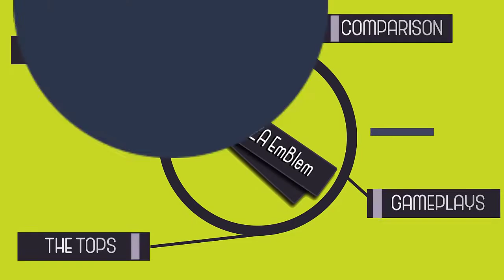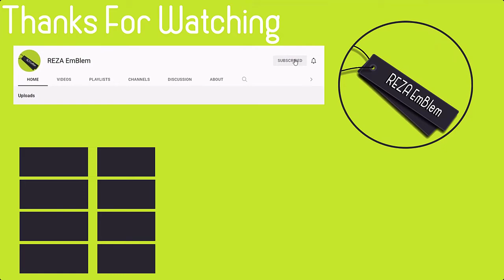SWAT 4 Gameplay | Children of Taronne Tenement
This Is The Children of Taronne Tenement Level Gameplay.
SWAT 4 is a 2005 strategic shooter computer game created by Irrational Games and distributed by Vivendi Universal Games only for Microsoft Windows. In SWAT 4, the player drives a SWAT component in settling different circumstances, for example, Hostage Rescues or fears of perilous subjects, mimicking the encounters of genuine Special Weapons and Tactics administrators.